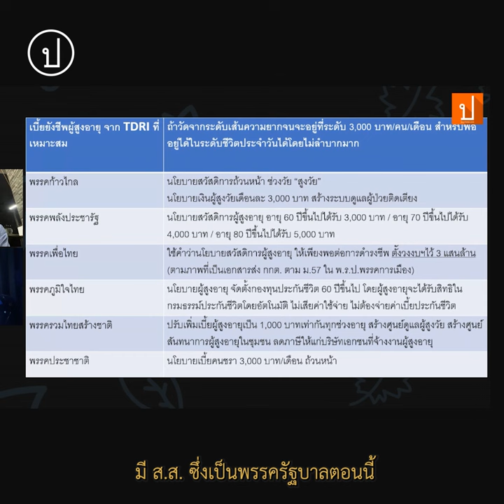ชวนรัฐบาลดัน "บำนาญพื้นฐาน 3,000 บาท" สร้างตำนานเหมือน "30 บาท รักษาทุกโรค"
นิมิตร์ เทียนอุดม หนึ่งในผู้ริเริ่มขอเสนอ ร่าง พ.ร.บ.ผู้สูงอายุและบำนาญพื้นฐานแห่งชาติ” (ฉบับที่..) พ.ศ. ... (ของภาคประชาชน) หวังนายกฯ เศรษฐา ทวีสิน ผ่านร่างกฎหมายนี้เพื่อให้โอกาสสภาได้พิจารณา ไม่เหมือนสมัยรัฐบาลพล.อ.ประยุทธ์ จันทร์โอชา ที่นายกฯ ตีตกไป
โดย นิมิตร์ มองด้วยว่าหากรัฐบาลไม่เห็นด้วยก็ใช้เสียงข้างมากในสภาตีตกไป เป็นไปตามครรลองของระบอบประชาธิปไตย
นิมิตร์ ยังเล่าด้วยว่า เมื่อสมัยที่แล้วกรรมาธิการสวัสดิการสังคมตังอนุกรรมาธิการขึ้นมาชุดหนึ่งมาศึกษาเรื่องความเป็นไปได้ในการจัดทำบำนาญพื้นฐานแห่งชาติและมีร่างขึ้นมา 1 ฉบับ ชื่อ ร่าง แก้ไข พ.ร.บ.ผู้สูงอายุและบำนาญพื้นฐานแห่งชาติ ซึ่งพวกตนก็ได้เข้าไปมีส่วนร่วม และสมัยนี้ก็นำร่างดังกล่าวมาใส่ในร่างกฎหมายนี้ด้วย และในอนุกรรมาธิการนั้นมีทุกพรรคการเมืองเข้าไปร่วมโดยเฉพาะวันที่ 27 พ.ค. 66 ที่ผ่านมา
มีการเข้าไปนำเสนอร่างดังกล่าวในสภา ซึ่งเห็นชอบกับแนวการศึกษานี้ที่จะทำบำนาญพื้นฐานโดยไม่มีการคัดค้านแม้แต่เสียงเดียว แม้แต่ สส.เพื่อไทยก็เห็นชอบ รวบถึงมองด้วยว่า 3,000 บาท น้อยไป ควรจะเป็น 6,000 บาท ด้วยซ้ำ
"ถ้าพรรคเพื่อไทยภูมิใจก้บ 30 บาทรักษาทุกโรค แล้วมันถือเป็นจุดเปลี่ยนจุดปฏิวัติที่สำคัญของระบบหลักประกันสุขภาพของประเทศ การที่เราจะเปลี่ยนเบี้ยยังชีพเป็นบำนาญพื้นฐานถ้วนหน้าอันนี้จะเป็นสึนามิอีกลูกหนึ่งของสังคมไทยที่รัฐบาลพรรคไหนทำมันก็เหมือนกับคุณจะกลายเป็นเจ้าของ คล้ายๆ กับเพื่อไทยเป็นเจ้าของ 30 บาทรักษาทุกโรค จะมีพรรคไหนเป็นเข้าของบำนาญพื้นฐานถ้วนหน้า 3,000 บาท" นิมิตร์ กล่าว